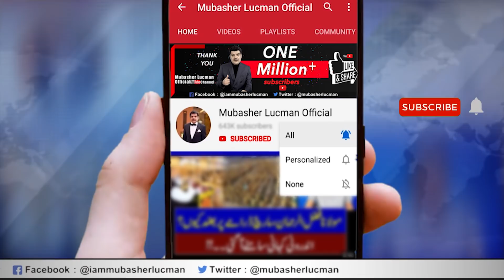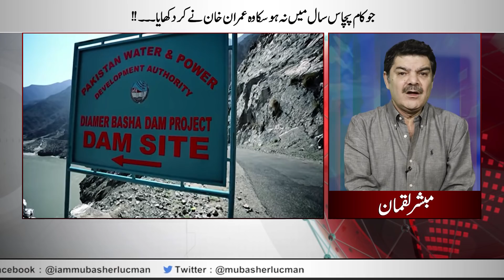Great News For Pakistan & Mobile Phone Users... !!